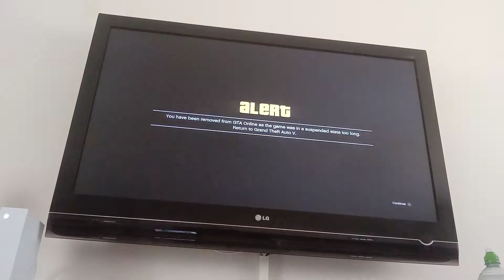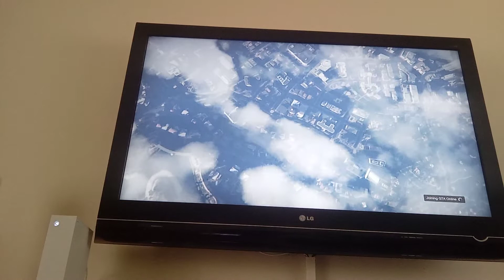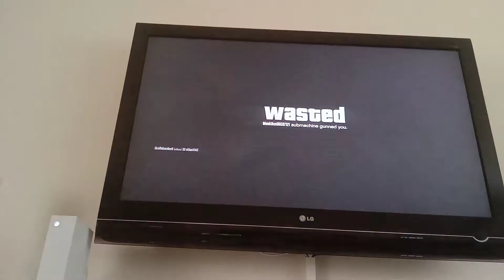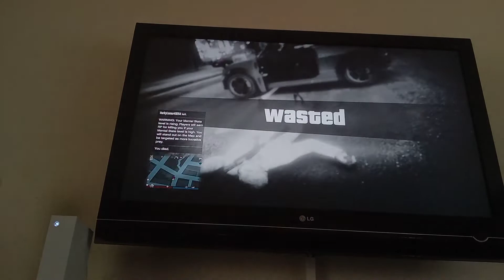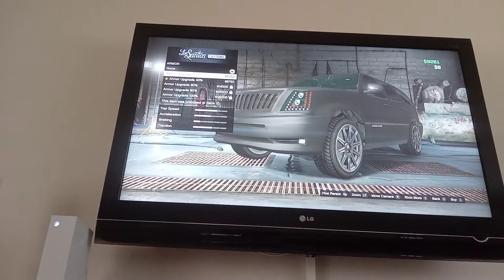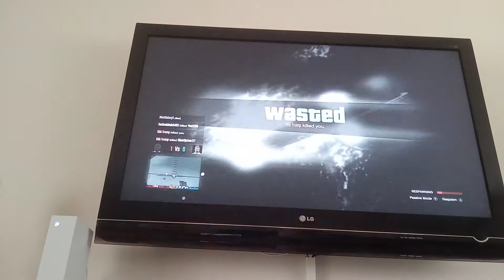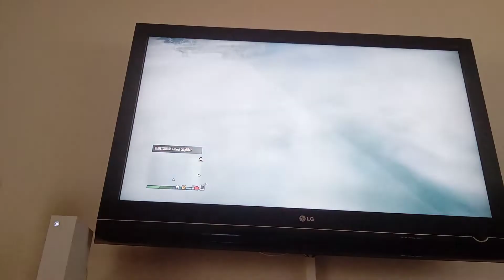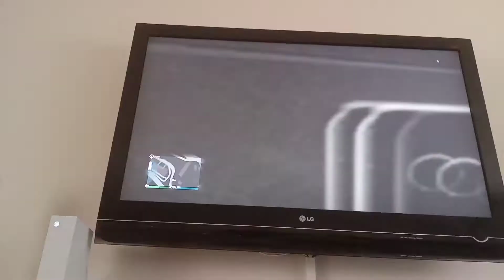11 April 2022